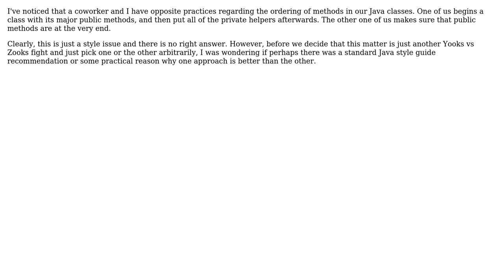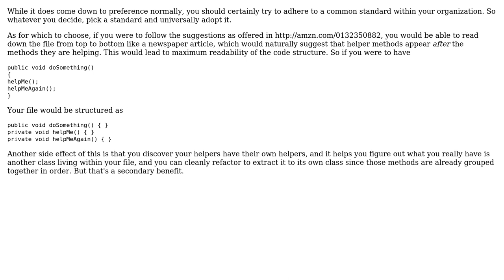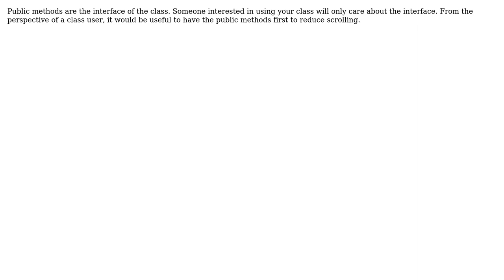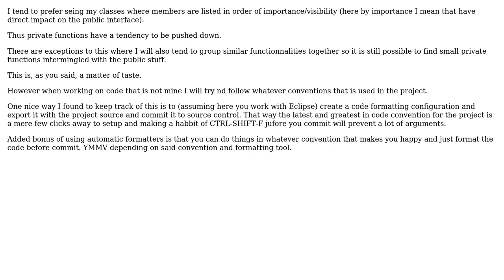Software Engineering: In Java, should private helpers go above or below public methods?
With thanks & praise to God, and with thanks to the many people who have made this project possible! | Content (except music & images) licensed under CC BY-SA | Music | Images & others | With thanks to user ptyx user Newtopian user mike30 user Karl Bielefeldt user Brandon Yarbrough user Anthony Pegram and the Stack Exchange Network Trademarks are property of their respective owners. You are responsible for your own actions.